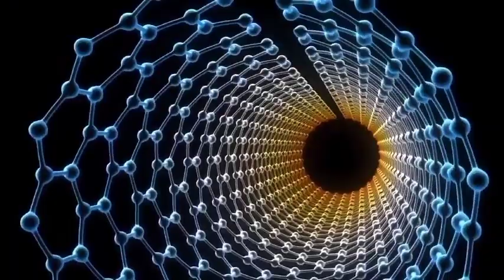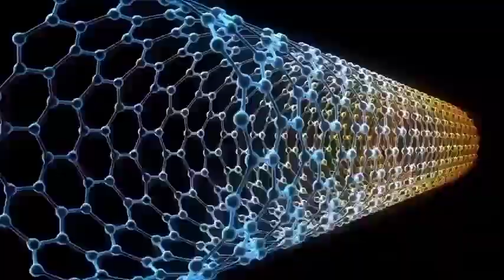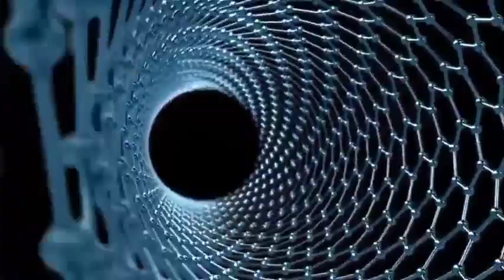2022 Lamborghini Terzo MillennioCRAZY SPORTS CAR❤️💵 #2022